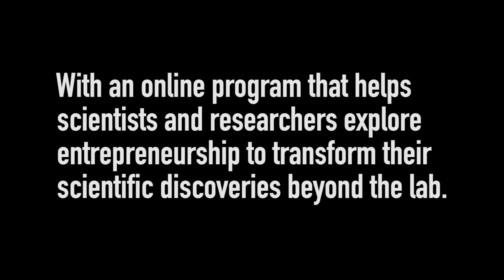Kashif Khan – Beyond the Lab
Quebec Scientific Entrepreneurship - QCSE is an online lab-to-market program (3 hours per week) to help you assess the market viability of your academic research.